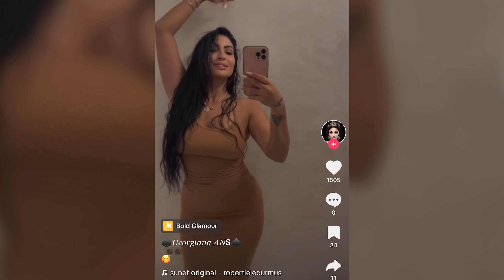LeLe - Ciocolata mea | Official Video 🍫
Cioco, ciocolata mea...!

✍🏻 Muzica&Text: Lele & Alexandru Iordan
🎹 Orchestratie&Mix: Genkis Alexandru
📹 Video: Giani Florin

Orice repostare va fi raportata si eliminata de pe YouTube.